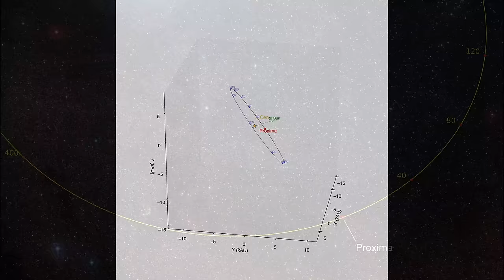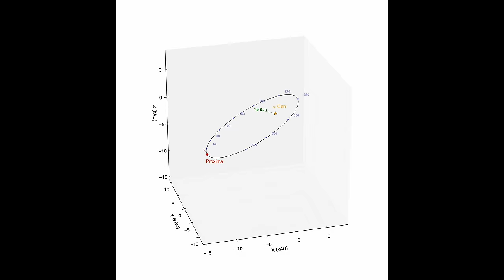Proxima's Orbit around Alpha Centauri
Credit: Pierre Kervella, 2016.
A team of astronomers composed of Pierre Kervella (CNRS / U. de Chile / Paris Observatory / LESIA), Frédéric Thévenin (Lagrande Laboratory, Côte d'Azur Observatory, France) and Christophe Lovis (Observatory of the University of Geneva, Switzerland) has demonstrated that Proxima, the nearest star to the Sun, is gravitationally bound to its neighbors Alpha Centauri A and B. The nearest stellar system to the Earth is therefore a triple star. Proxima is known to host the nearest exoplanet, a telluric planet orbiting in its habitable zone. This discovery implies that the four objets (Alpha Centauri A, B, Proxima and Proxima b) share the same age of ~6 billion years.